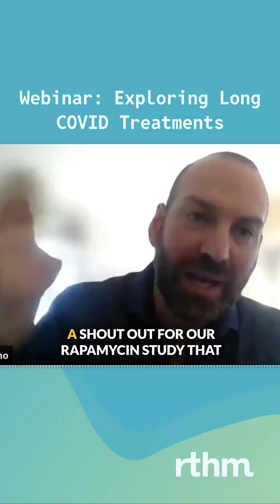Dr. David Putrino discusses the rapamycin and lumbrokinase clinical trials he is running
In this clip, Dr. David Putrino discusses the rapamycin and lumbrokinase clinical trials he and his team at Mt. Sinai are running, designed to move beyond “does it work?” to “who does it work for?”

He discusses examples from the lumbrokinase trial about how they are tracking specific biomarkers to see if they ultimately help identify who is going to be a responder to the treatment.

This is just one part of a deep conversation in our webinar on Long COVID Treatments with Dr. David Putrino, Dr. Leo Galland, and Dr. Stuart Malcolm. Watch the full webinar for insights into what’s working and why personalized care is the future.

Dr. Putrino's rapamycin study is still recruiting participants! Learn more about the study and how you can get involved